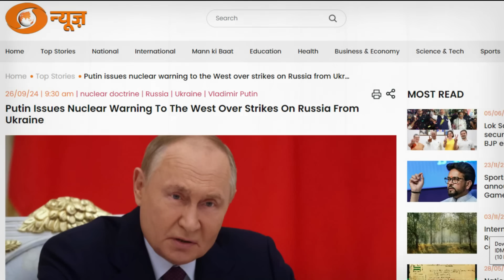भारत का सारा माल रूस भेज दिया.... इतना बड़ा Export पहली बार|| Russian Soldiers Wearing Make In India